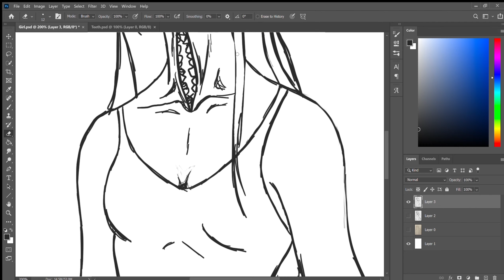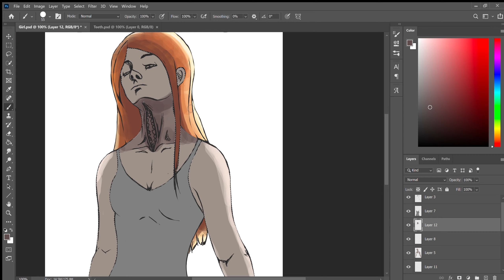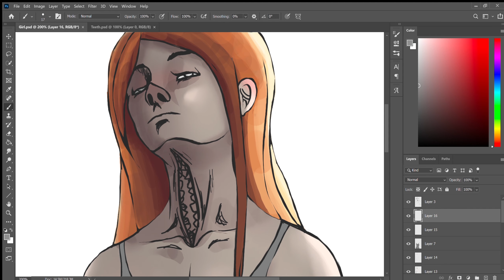Teeth ~ [Painting Process]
Real Time Process: 2.5 hrs